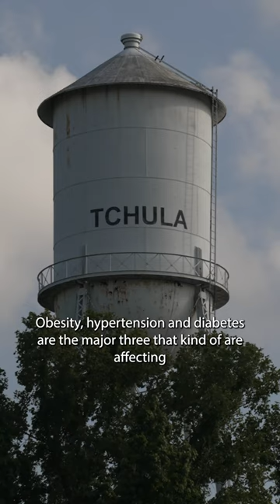Mississippi farming co-op grows produce to improve community's health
Holmes County, Miss., is one of the most diabetic counties in the U.S., but some residents are working to improve health outcomes with fresh produce.